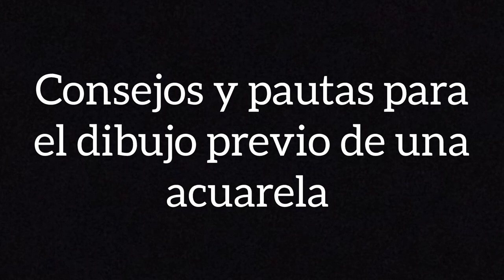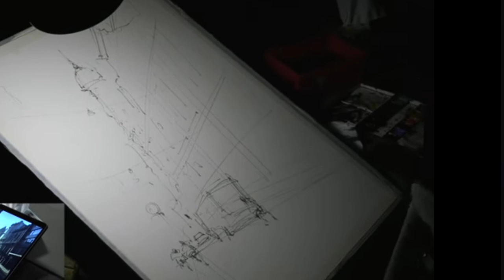Como hacer el dibujo previo para pintar una acuarela. Fernando Moya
Aprende a pintar acuarela con un método sencillo, en menos tiempo del que puedas imaginar👇

INFORMACIÓN DE INTERÉS 👇

MATERIALES que UTILIZO y te RECOMIENDO y que podrás ADQUIRIR de manera FÁCIL y COMODA en estos enlaces:👇👇👇
-Papel Saunders Watetford 300g grano grueso, 20 hojas:
-Papel Saunders Watetford 300g grano grueso, 12 hojas:
-Acuarelas en tubo Holbein:
-Pincel petit gris pur (pelo natural) Winsor&Newton n°00:
-Pincel petit gris pur (pelo natural) Winsor & Newton n°6:
-Pincel petit gris pur  (pelo natural) Winsor & Newton n°12: